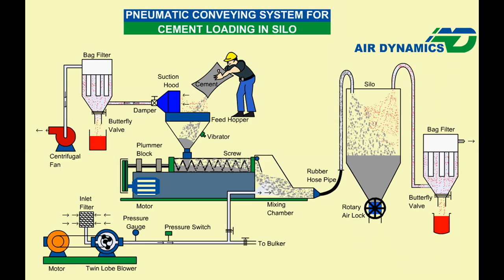Pneumatic System for cement loading Animation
Air Dynamics

We are a name of repute engaged in the designing and development of a superior quality range of air pollution control equipment and industrial pollution control equipment. Adhering to the prevailing technological advancements, our range is made from high grade raw material that makes it appreciated in the market.

Following is the all-encompassing range offered by us:
1.Air Pollution Control Systems
2.Pneumatic Conveying Systems
3.Centrifugal Fans.
4.Cement Conveying System
5.Soap Noodles/Bits/Strands Pneumatic Conveying System
6.Consultancy Services
7.Retrofitting Services

For media services like Corporate Documentaries Industrial Animation, Technical Animation, Flash Animation and many other visit us